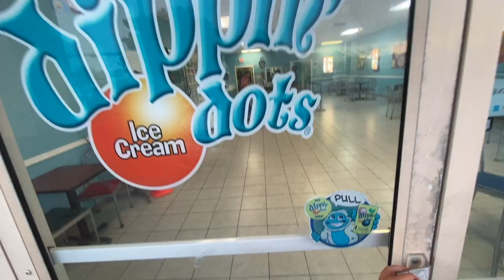VACATION: DAY 2 | BROOKE & RACHEL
Welcome to our vacation vlog day 2! I’m today’s vlog we went grocery shopping in the morning. Of course with no surprise, went to the beach and got rained on. We than went to dinner and got dippin’ dots! We then went on the golf cart and explored!